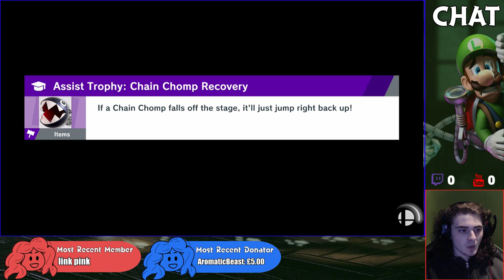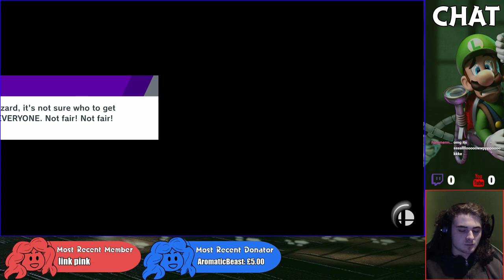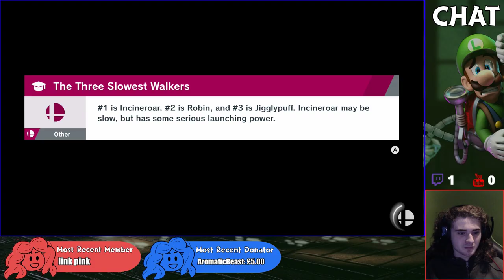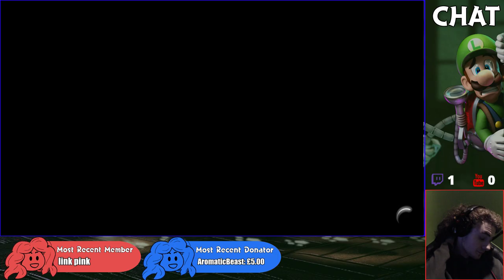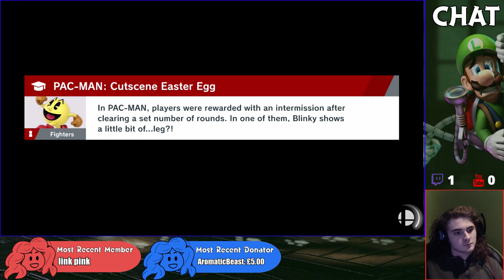Lend Me a Hand! - Super Smash Bros. Ultimate (World of Light) - Part 5